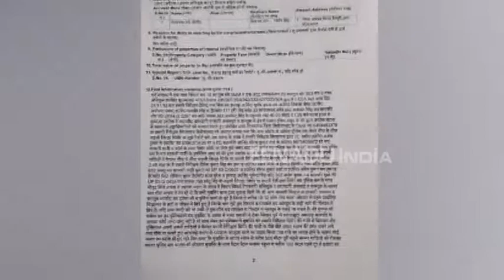अपराधियों के बढ़ते हौसले, दबिश देने पहुंची पुलिस के असलहे लूटे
मैनपुरी : प्रदेश में पुलिस पर लगातार हमले होना कहीं न कहीं अपराधियों के बढ़ते हौसले जाहिर कर रहे हैं. जिले में पुलिस अपराधियों पर दबिश देने आई थी, लेकिन अपराधियों ने पुलिस के सरकारी असलहे लूटकर भाग निकले.